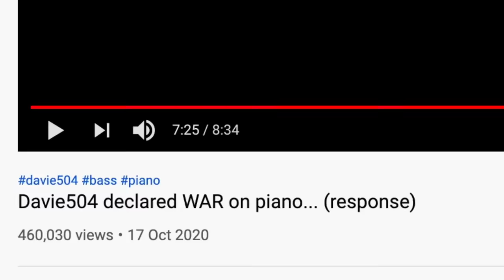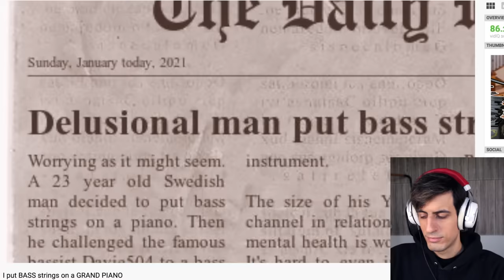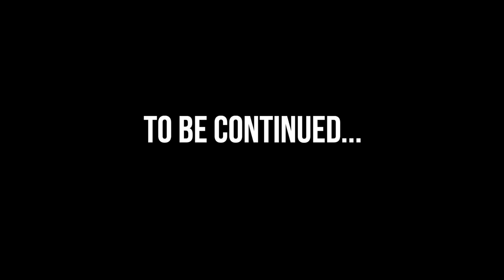These Pianists Said I Couldn't Play This on Bass.. So I Played It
These pianists challenged me to play these piano parts on bass... they thought I couldn't but...